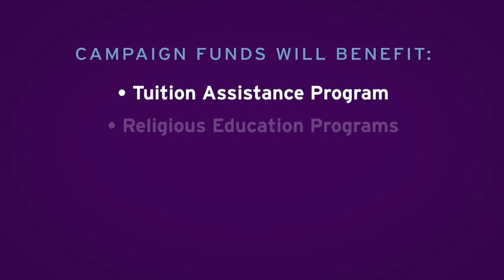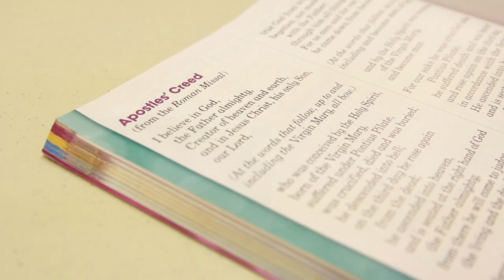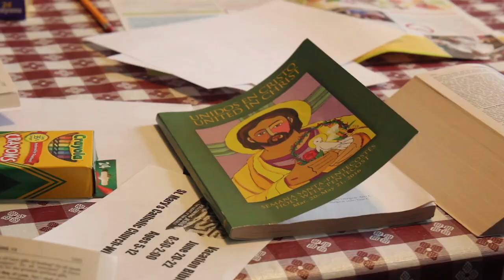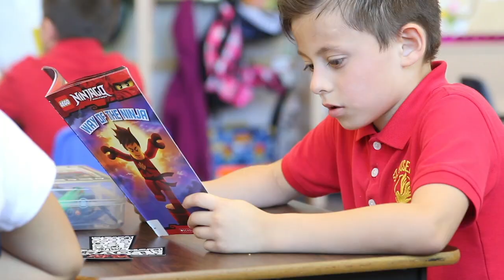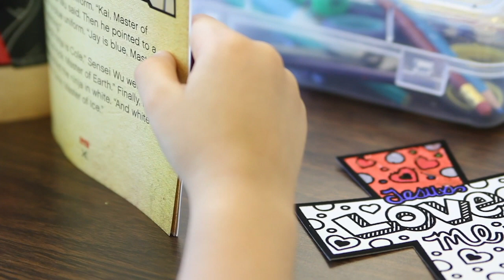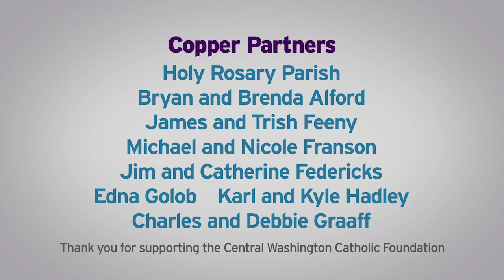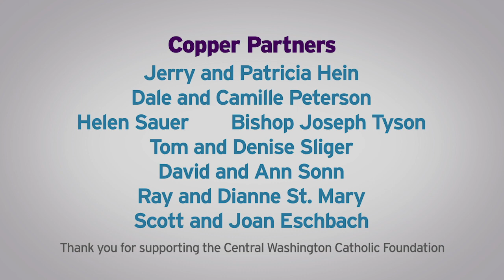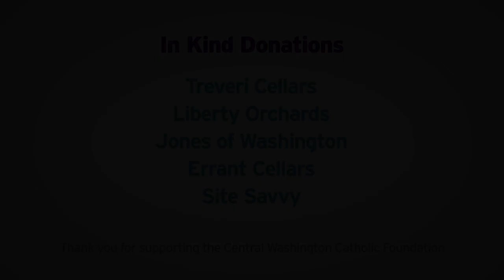40 Days 40 Ways FINAL Video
Check out the 40 Ways in 40 Days (Celebration of Faith ) video from 2020.